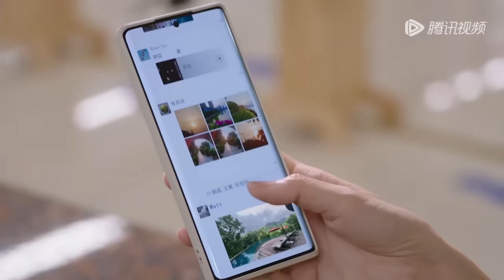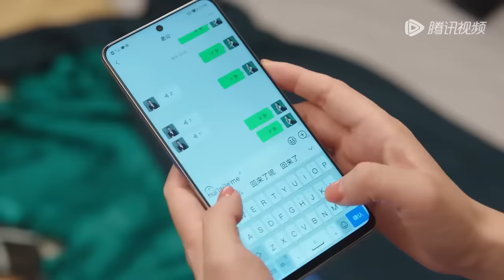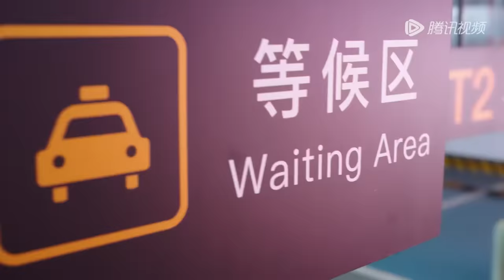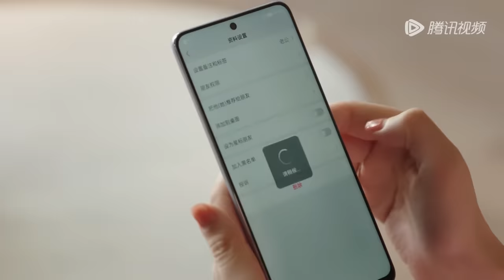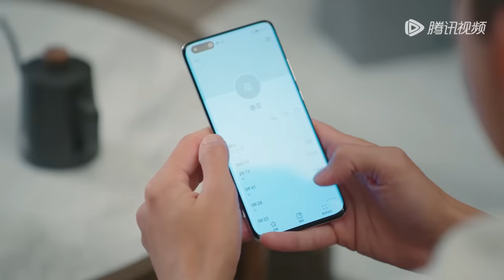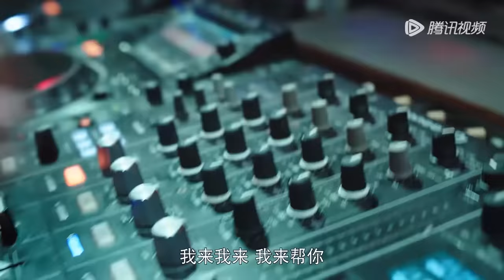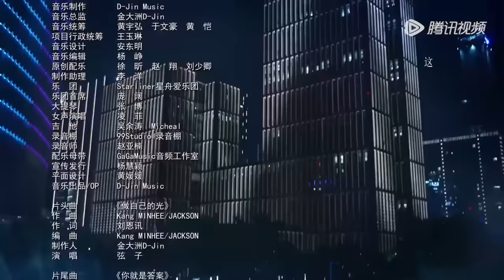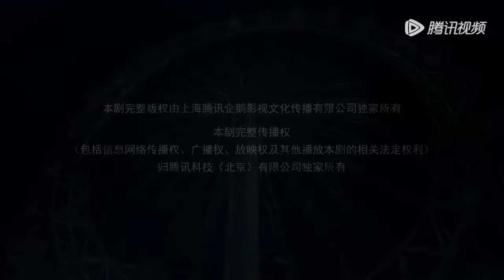ENG SUB【闪耀的她 Stand or Fall】EP05 管文被逼相亲，丁宁误闯泳池引“争执”（秦岚、王阳）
☞会员6月19日起每日抢先看两集；非会员6月19日起每日18点观看1集
《闪耀的她》一路在外企晋升顺遂、被誉为“难缠客户千刀斩”的管文，在33岁生日前夕遭遇职场后浪的埋坑而选择裸辞。所谓“三十三乱刀斩”，没想到重启事业之路却颇为坎坷，多方面试被破坏后只得选择了一家新开不久的商场。表面上她是从乙方跳到了甲方，实际上这家商场因为各种原因招商不顺，已冷落许久。此外，她更是遇到曾经的大学恋人、职场冷面辣手丁宁，对她诸多要求、百般挑剔。两人的共事从纠葛互怼到暧昧不清，再由破冰牵手到急转直下，情感中掺杂太多成人世界的计量，管文进退两难，亦不愿丁宁为她而过分妥协、牺牲事业，她思量再三之后还是选择自己掌握决定权。 与此同时，管文的两个闺蜜——退役运动员陈萱萱、过气女明星景知秋也各自遇到了人生中的坎儿：一个数年爱情长跑遭遇挑战，另一个婚姻状况亮起红灯。她们要如何打赢生活这场仗呢？ 如果人生是一场战事，她们自己就是最好的武器，已经是姐姐了又怎样？屡战屡败又怎样？继续去战斗！没有人不想赢，她们不但要赢，更要赢的漂亮！
☞主演：秦岚、王阳、张萌、刘芸、魏千翔、王冠逸、张铎、季晨、刘萌萌、李东恒、雷牧、蒋恺、佟晨洁
❗正片完整版屏蔽以下地区：

00:00 Download "WeTV/Tencent Video (for The US)" APP Watch More Episodes
01:00 Join Membership Watch Full in Advance